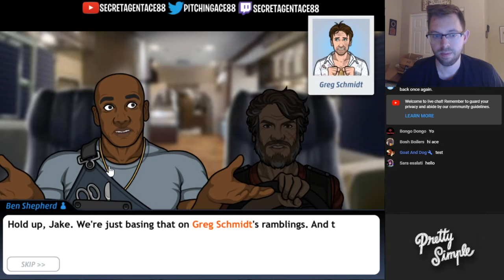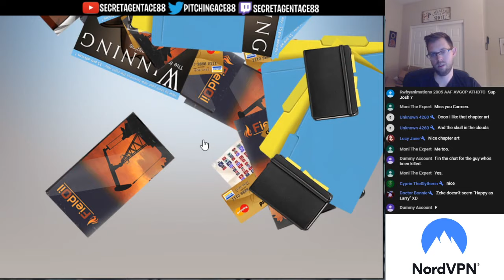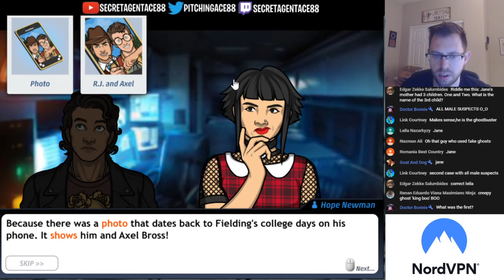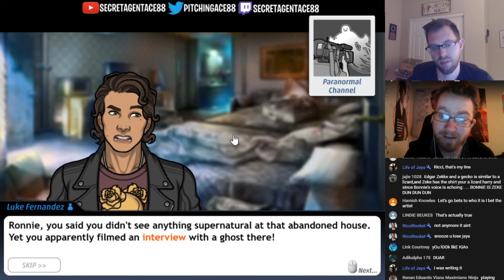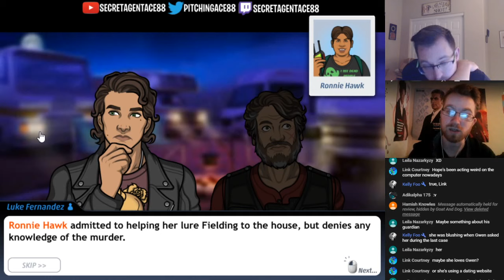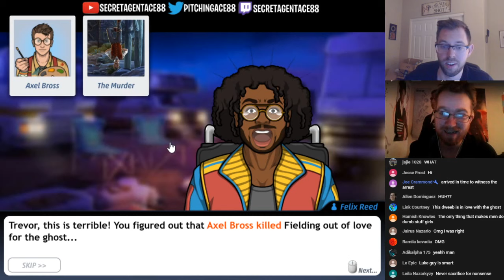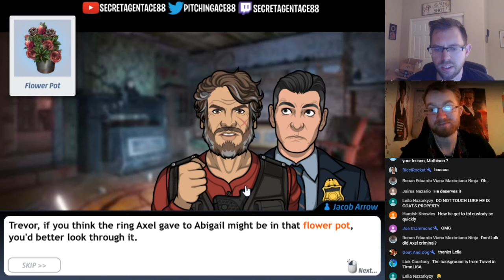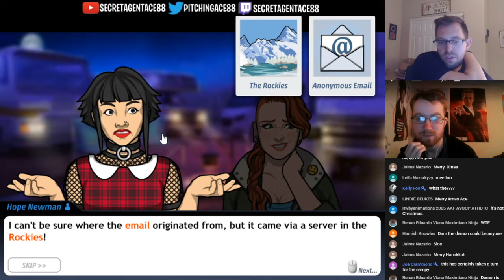Criminal Case: Supernatural Investigations Case #10 - The Ghost of Murders Past FULL CASE